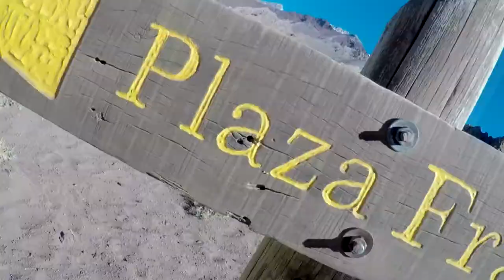Aconcagua Climb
In December 25, 2014 to January 6, 2015, we embarked on an incredible journey to Aconcagua. Fortunately, luck was on our side as we experienced favorable weather conditions, with only two days available for a summit attempt due to strong winds on other days. I have no complaints regarding the excellent guides who accompanied us throughout the adventure. Moreover, we had the entire park to ourselves, which was an extraordinary experience. I am eagerly anticipating a return trip someday.